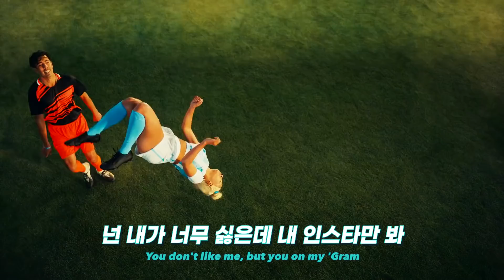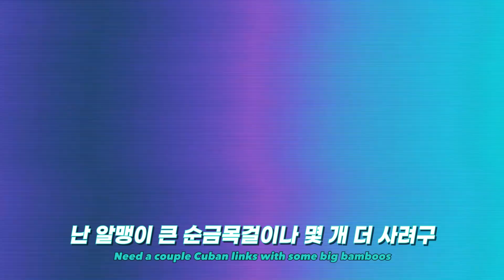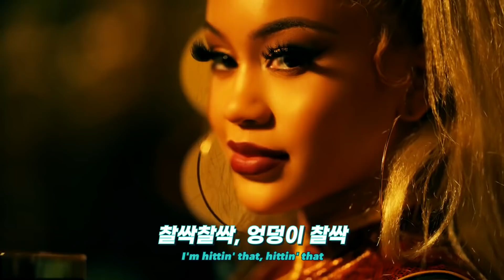쫜ㅡ득🔥: Saweetie - Fast (Motion) (2021) [가사해석/번역]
이 영상은 워너뮤직코리아의 지원을 받고 제작되었습니다.

아니 ㅋㅋㅋ 사위티 노래 진짜 이상해요 😂(자자 한국말은 끝까지 들어보세요)
맨날 노래 처음 들을 때는 음.. 뭔가 1프로 부족해.. 하다가
어느새 리핏 버튼 누르고 비트에 맞춰서 꿈쩍꿈쩍거리고 있는 제가 보이고..(내적댄스..)
어느새 어? 노래 중독성 장난 아니네 하고 생각하게 되고
어느새 전 싱글 돌려듣고 있고 (Best Friend, Tap In, My Type, ICY GIRL...)
어느새 스포티파이에서 "당신은 Saweetie의 상위 0.n프로 리스너입니다" 메세지를 받고..
이상해.. 이상하다구요...
사위티 당신.. 혀가 떡이지..
어쩜 그렇게 쫀득해..¿

[Chorus]
Fast, I'm coming in fast (Uh-huh)
빨라, 내가 제일 빨라 (그럼)
First place, you coming in last (That's right)
난 넘버 원, 니가 제일 마지막 (맞아)
I'm hittin' that, hittin' that gas
난 밟아, 나 엑셀 밟아
I'm hittin' that, hittin' that ass (My body)
찰싹찰싹, 엉덩이 찰싹 (내 몸이야)
I'm coming in fast (Uh-huh)
First place, you coming in last
I'm hittin' that, hittin' that

[Post-Chorus]
Locomotion
We causing a commotion
I put it in, I put it in, I put it in motion

[Verse 1]
Iciest bitch in the whole damn land
이 대륙에서 제일 쿨한 나
I hit the road in an all-white Lam'
올화이트 람보르기니, 도로를 누비는 나
I keep a fresh set up on my hands
내 두 손에 새로운 네일, 언제나
You don't like me, but yo u on my 'Gram
넌 내가 너무 싫은데 내 인스타만 봐
How you look? (How you look?), how you sound, ho?
너 예쁘냐? (예뻐?) 목소리도 좋냐고
I'm a boss, I'm a brat, hard to handle
난 콧대높은 싸가지, 너한텐 벅차
I'm a real life mood, a real life muse
나는 현실적 mood, 난 너희들의
Got some pretty-ass toes in my sandals
샌달 신고 보이는 발톱마저 예뻐

[Pre-Chorus]
I can't help I was born like this
내가 이렇게 태어난 걸 어떡하니
Ain't my fault that you want my drip
내 스웩에 샘나는 건 어쩔 수 없지
Little bitter bitch could have been my friend
나랑 친구먹기 실패한 애들은 씁쓸해
Now you gotta listen while I pop my shit
너넨 쩔어주는 랩, 이젠 듣기만 해

[Post-Chorus]
Locomotion
쌩쌩 달려
쌩 난리난리를 쳐
걸어, 걸어, 내가 시동 걸어

[Verse 2]
Rule number one, never be number two
꼭 지켜, 절대 안 돼, 넘버 투
Got the candy apple lubs, hit the gas, then I zoom
새끈한 내 붕붕이, 엑셀 밟고, 부웅
Mad 'cause I'm rich and I'm young and I'm cute
난 영앤리치, 예뻐서 빡도는 중
All eyes on me when I step in the room
내가 들어서면 모든 놈들 시선집중
Why you stay with my name in your mouth, ho?
왜 니들 입에서 자꾸 나와, 내 이름?
Don't your ass get tired? That's a mouthful
피곤하지도 않냐? 참 말들도 많아
Wanna wear my jewels and sip my juice
내 스타일에 숟가락 얹기 바쁜 너희들
Need a couple Cuban links with some big bamboos
난 알맹이 큰 순금목걸이나 몇 개 더 사려구

[Pre-Chorus]
Now you gotta watch while I win, win, win
거기서 손가락 빨고 나 이기는 거나 구경해

[Post-Chorus]
Locomotion

[Outro]
My back is aching, my bra too tight
허리가 너무 아퍼, 브라가 너무 쪼여서
You mad as hell that I shine so bright
너무 야마돌지, 내가 너무 빛나서
Ass jiggling, I know that's right
엉덩이 출렁거려, 알아, 나 쩌는 거